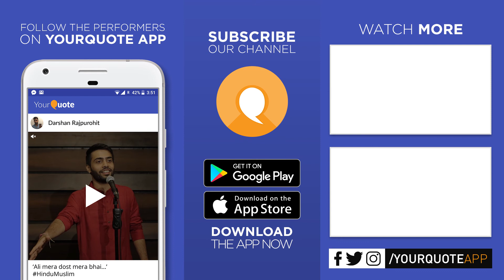'Aazaad Soch' by Laksh Srivastava | Hindi Poetry | YQ - Kolkata (Open Mic 3)